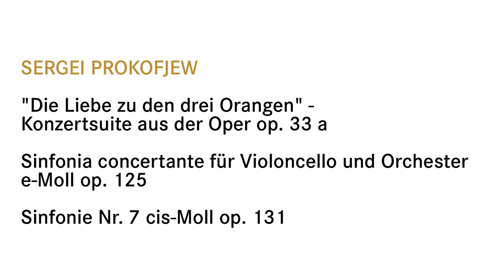Wolfgang Emanuel Schmidt über die Sinfonia concertante für Violoncello und Orchester e-Moll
25. MÄRZ 2018
Sonntag / 16.00 Uhr
PHILHARMONIE BERLIN

THOMAS SØNDERGÅRD
Wolfgang Emanuel Schmidt / Violoncello
Rundfunk-Sinfonieorchester Berlin

SERGEI PROKOFJEW
"Die Liebe zu den drei Orangen" - Konzertsuite aus der Oper op. 33 a
Sinfonia concertante für Violoncello und Orchester e-Moll op. 125
Sinfonie Nr. 7 cis-Moll op. 131

14.45 Uhr, Hermann-Wolff-Saal
Einführung von Steffen Georgi